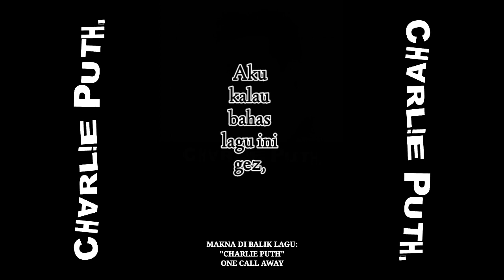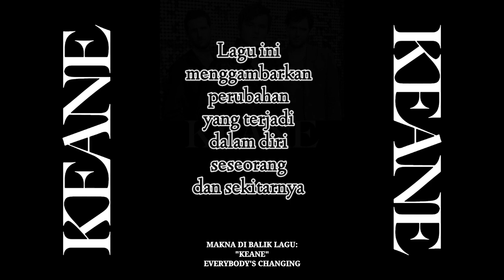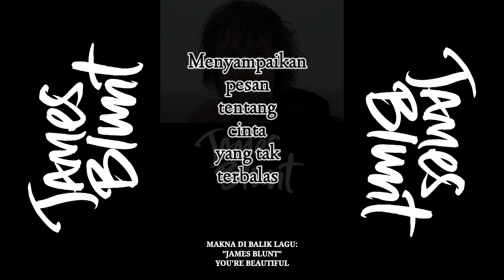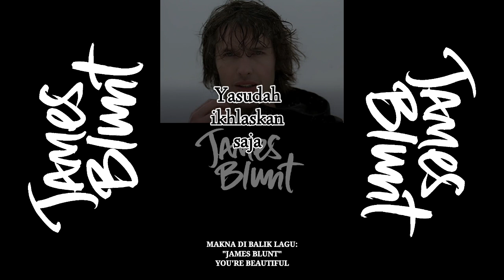Cerita di Balik Lagu #11 Charlie Puth, Adele, Keane, James Blunt, Bon Jovi (It's My Life)